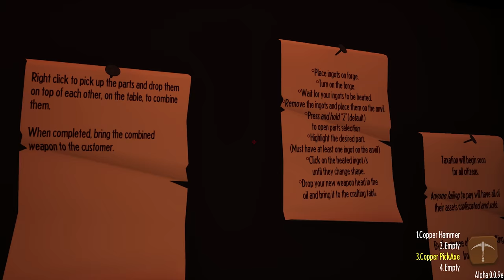MLBSS ep? | THE GAME IS GAME AGAIN